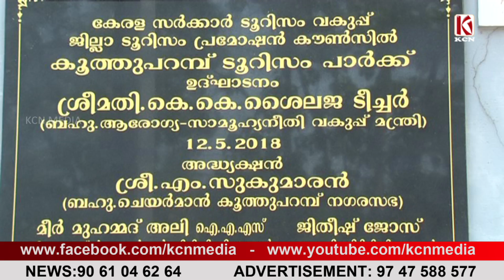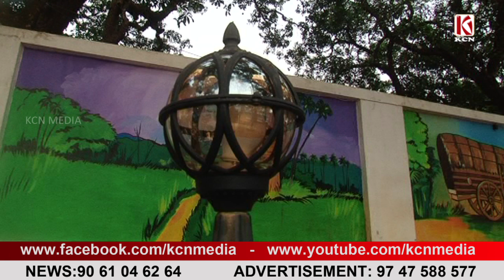നമുക്ക് വിശ്രമിക്കാം ഇനി സായാഹ്ന പാർക്ക് പ്രവർത്തിക്കും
കൂത്തുപറമ്പിലെ സായാഹ്ന പാർക്ക് ഒരുങ്ങിക്കഴിഞ്ഞു.. ചുമർച്ചിത്രങ്ങളും, നല്ല സായാഹ്നങ്ങളും കഥപറയുന്ന വിശ്രമവേളകൾ ആസ്വദിച്ചോളൂ..